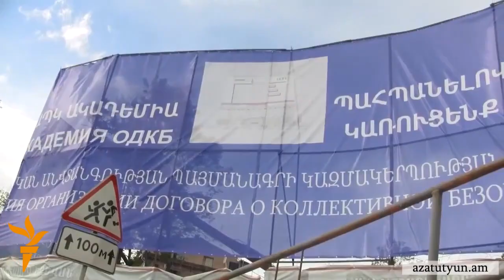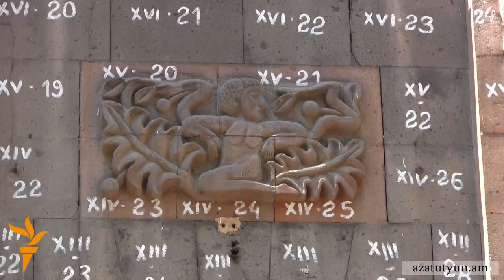Աֆրիկյանների տունն առաջիկայում կապամոնտաժվի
Անցյալ ամիս Երևանում «ինքնափլուզվեց» ՀԱՊԿ-ի ակադեմիային տրված, Աճառյանի անվան դպրոցի շենքը:  Պատմության և մշակույթի անշարժ հուշարձանների ցանկից մեկ այլ հուշարձան՝ Տերյան փողոցի վրա գտնվող Աֆրիկյանների տունը, առաջիկայում կապամոնտաժվի, սակայն ակտիվսիտները մտահոգ են, որ այն այլևս երբեք չի վերականգնվի։